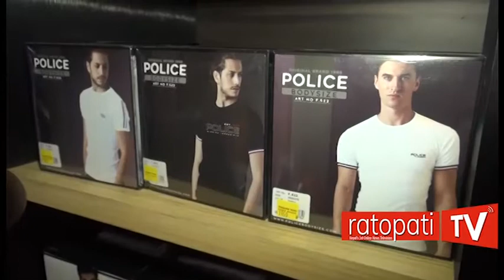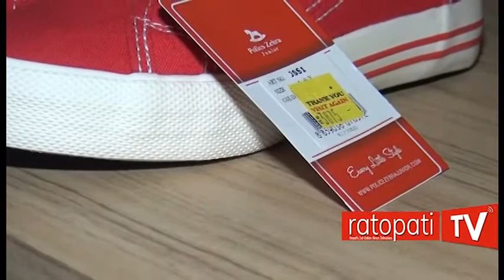फेसन ब्रान्ड पोलिसको सोरुम काठमाडौंको दरमार्गमा